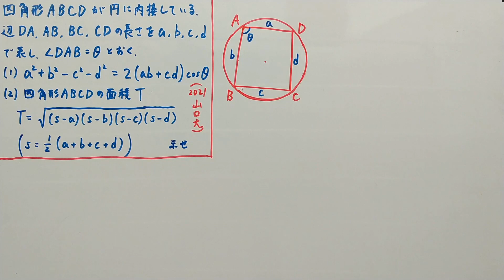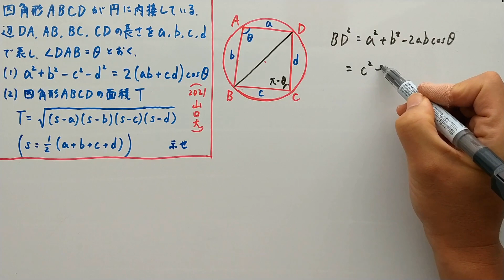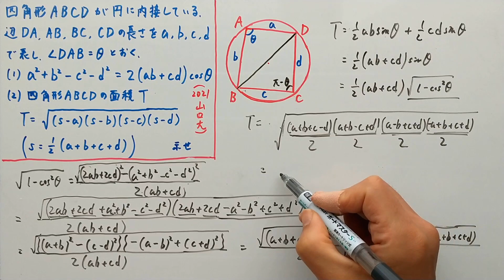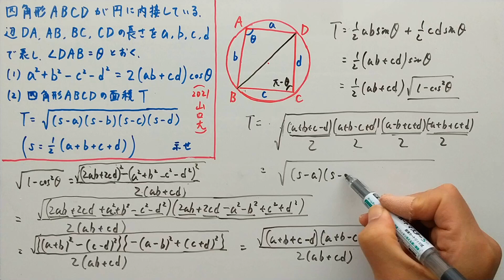【山口大2021】また出た！ブラーマグプタの公式の導出の問題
ブラーマグプタの公式の導出についての問題です。